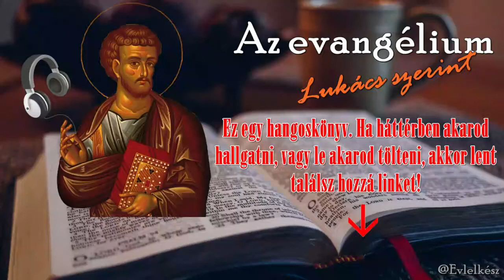Az evangélium Lukács szerint - 5. fejezet (hangoskönyv)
Lukács evangéliumának 5. fejezete

Jézus Krisztusról, az ő életéről, tanításáról, szolgálatáról szóló Bibliai tudósítás négy formában maradt ránk, négy nagyon különböző embernek a fókuszából, szemszögéből. Máté, Márk, Lukács és János közül Lukács leginkább a társadalom peremén lévők, az alárendeltek, a nők, a gyermekek, az elnyomottak, a szegények, stb. fókuszából, vagy ha úgy tetszik, "szemüvegén" keresztül "látta" és jegyezte le Jézus örömhírét.

Ebben a sorozatban, hangoskönyv formában teszem közre Lukács írását. Zenével, zajokkal, az élet hangjaival fűszerezem a felolvasást, hogy még jobban bele tudjunk helyezkedni a hallottakba. Hiszem és vallom, Pál apostollal együtt, "A hit tehát hallásból van, a hallás pedig Krisztus beszéde által." (Róm 10,17)

Az adáshoz tartozó kép Lukács evangélistát ábrázoló ikon alajn készült grafika.

A szöveg a Magyar Bibliatársulat Szöveggondozó Bizottsága által lett lefordítva (1975) és revideálva (2014). [Biblia. Revideált új fordítás (RÚF 2014)]

A kiadás és egyéb jogok a Magyarországi Református Egyház Kálvin János Kiadója tulajdonában van. Minden jog fenntartva.

A hanganyag kereskedelmi forgalomba hozása tilos.

Ha kérdésed lenne, vagy van ötleted, hogy miről legyen szó a jövőben, akkor ird meg kommentben, vagy irj nekem: kovacsviktor pont lutheran kukac gmail pont com emailcimre.